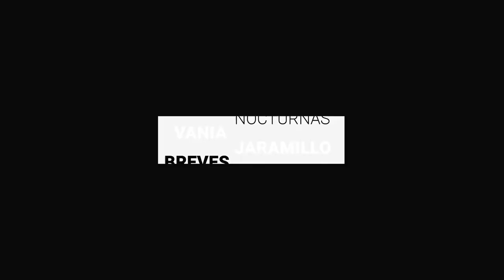Fallece un tercer paciente por COVID-19, ahora en Guanajuato capital | Breves de la Zona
BrevesDeLaZona📰 | Esto es lo más destacado de este día
- El 95 % de las habitaciones de hoteles en León están desocupadas.
- Fallece un tercer paciente por COVID19, ahora en GuanajuatoCapital.
- Julcas acreditan más de mil 500 acuerdos de reducción de salarios en una semana.